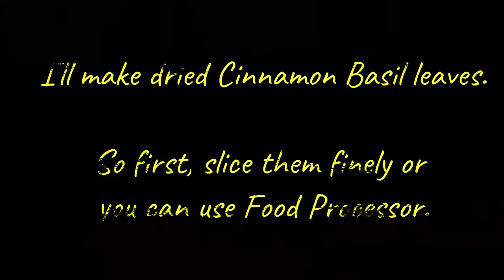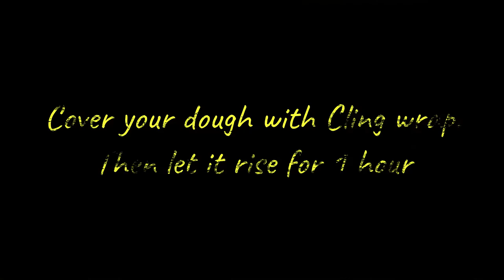I made Bread with Cinnamon Basil from my Garden [Yummy Basil Bread]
When you have loads of Herbs in your Garden and you just can't resist making a homemade pastry out of it, you would be more thrilled to discover how it actually tastes when it is done.  :)

I am happy to share my way of making this Cinnamon Basil Bread.  I am absolutely pleased with the taste and texture of my bread.  Best paired with any Pasta in Marinara Sauce.  Enjoy!

Thank you, everyone! God bless and always Stay Safe!